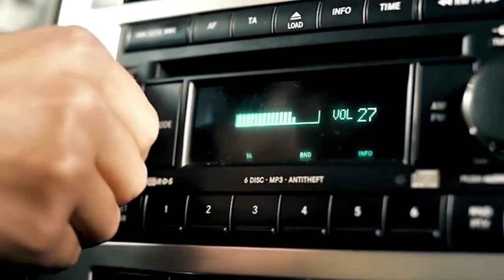Golibjon Yusupov Faranji OFFICIAL VIDEO HD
Клипхои бехтарини Точикистон дар канали Tajikistan Music тамошо кунед
Бо дастгирии ширкати Баракат Медиа

Клипхои точики 2015
Таджикские клипы 2015
Tajik clips 2015